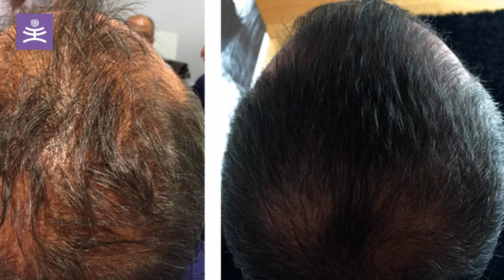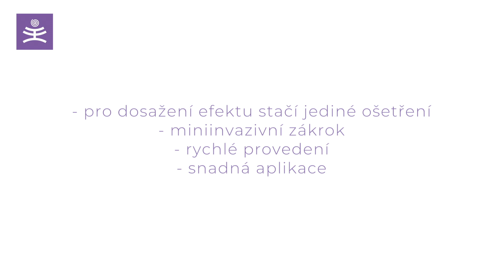Regenera Activa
Inovativní způsob omlazení a léčby androgenní alopecie za pomoci kmenových buněk Regenera Activa. Rychlé, efektivní, jediné ošetření stačí pro dosažení požadovaného výsledku. Ošetření jako první přináší klinika Mediestetik!